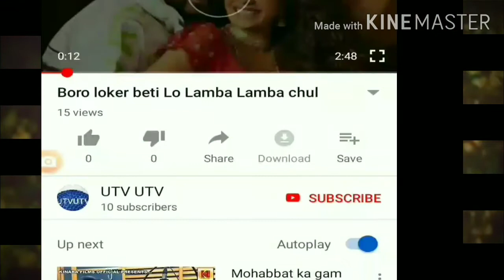Teri ungli pakad ke chala ringtone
Teri ungli pakad ke chala Hindi song